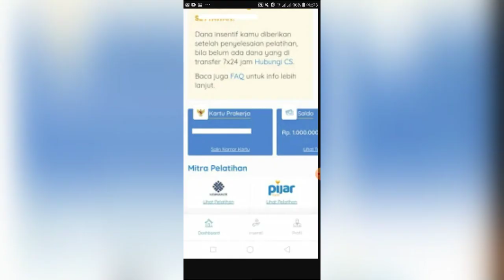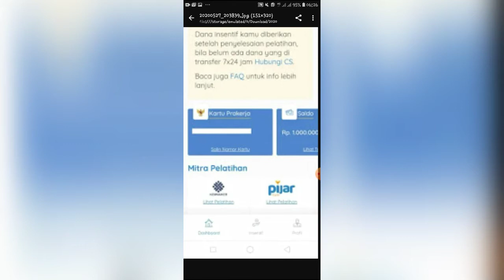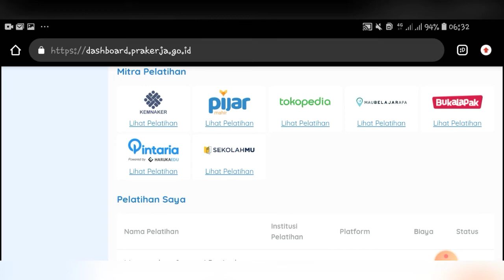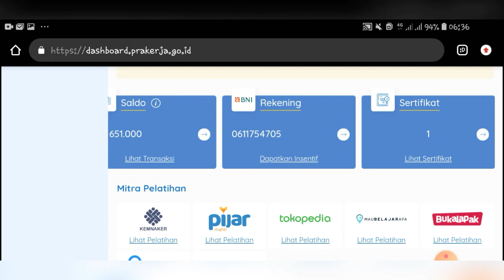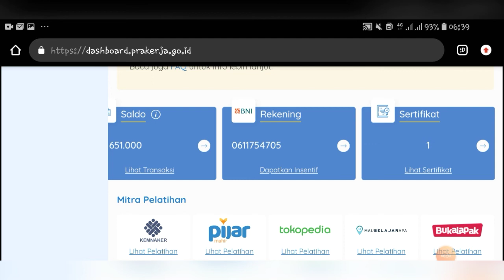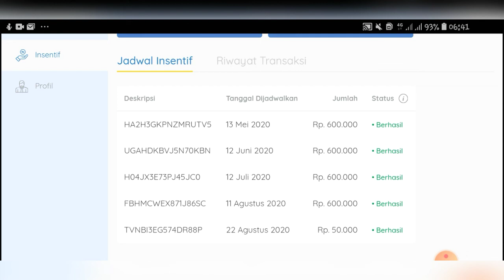Dana Dashboard 1 Juta sudah terbaca Langkah Selanjutnya yang harus dilakukan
Dipublikasikan 14 september 2020

Alhamdulillah teman2 dana dashboard 1 juta sudah terbaca nih di dashboar kartu prakerja teman2 tapi teman2 masih bingung langkah apa selanjutnya yg akan teman2 lakukan???
Ok teman2 disini Z akan memperlihatkan ke teman2 langkah apa selanjutnya yg harus teman2 lakukan . Berikut z juga akan menyertakan link Cara mudah memilih pelatihan yg sudah saya buat karna kalau saya gabung bakal panjang banget vidionya .